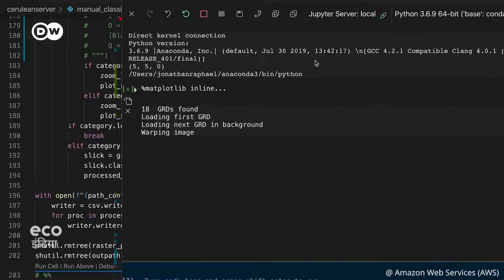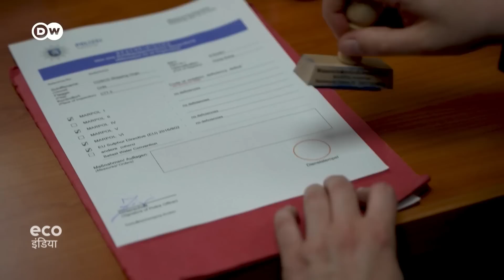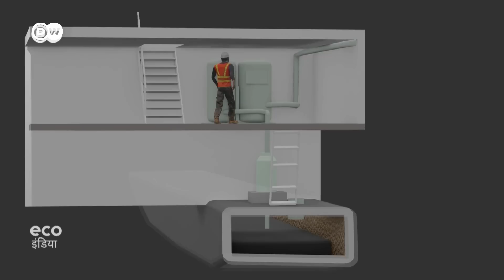समंदर में चल रहा है बिल्ज डंपिंग का जहरीला खेल [The secret oil spills of the shipping industry]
कई जहाज एक खास तरह के पंप का इस्तेमाल करके चोरी-चुपके समुद्र में जहरीला कचरा फैलाते हैं. ये समंदर और उसमें रहने वाले जीवों के लिए एक भयंकर तबाही है.
Vessels continue to pollute the world's oceans with oily wastewater. A DW investigation shows how seafarers circumvent environmental laws to save time and money, with devastating effects.